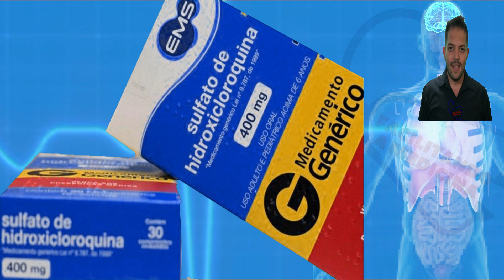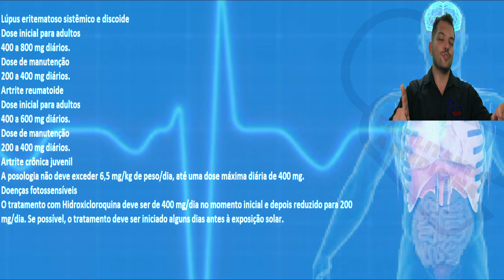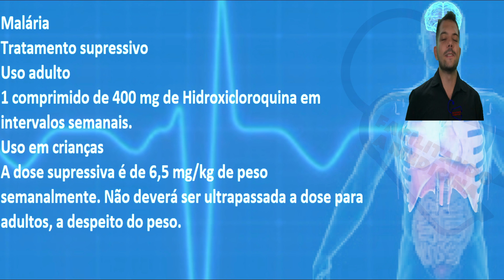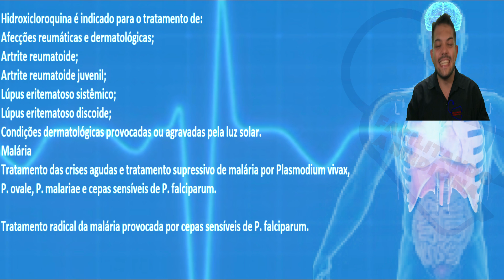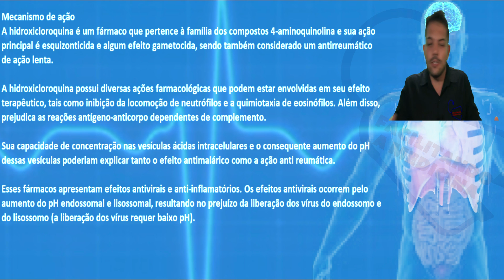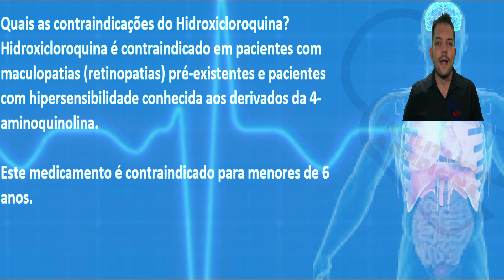HIDROXICLOROQUINA - PARA QUE SERVE, COMO USAR, EFEITOS COLATERAIS, COMO FUNCIONA - CLOROQUINA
Para que é indicado sulfato hidroxicloroquina?
Este medicamento é indicado para o tratamento de afecções reumáticas e dermatológicas (reumatismo e problemas de pele). Sulfato de Hidroxicloroquina 400mg É UM MEDICAMENTO.
Quanto tempo pode tomar hidroxicloroquina?
Alguns meses de terapia podem ser necessários antes que os efeitos máximos possam ser obtidos. Caso uma melhora objetiva (redução do edema da articulação, aumento da mobilidade) não ocorra em 6 meses, Hidroxicloroquina deverá ser descontinuado.
Como a hidroxicloroquina age na artrite reumatoide?
Além disso, a hidroxicloroquina também possui ação imunomoduladora, diminuindo a inflamação do organismo e sendo, por isso, recomendada para o tratamento da artrite reumatoide, lúpus eritematoso, doenças de pele e doenças reumáticas.